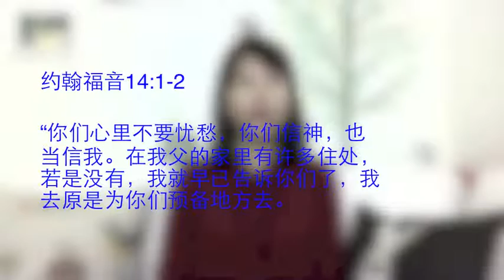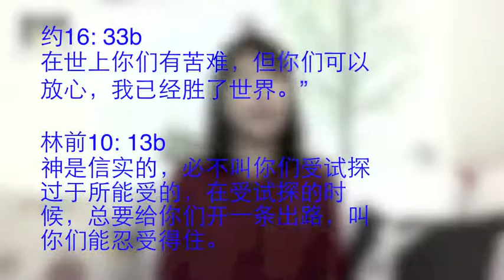10/9/2015 每日以马内利 Everyday Emmanuel